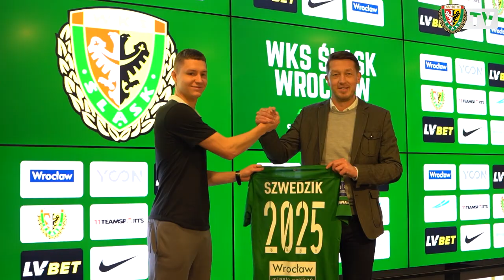Patryk Szwedzik nowym piłkarzem Śląska Wrocław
Młodzieżowy reprezentant kraju opowiedział klubowej telewizji o tym, na jakiej pozycji czuje się najlepiej i dlaczego zdecydował się dołączyć do WKS-u. Jeżeli jesteście ciekawi, z którego dolnośląskiego miasta pochodzi skrzydłowy, koniecznie obejrzyjcie krótką rozmowę z Patrykiem.